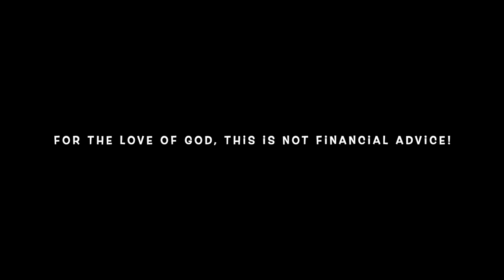Conversation w/ Stefan Hechenberger: DEFLY Wallet / Algorand DeFi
In this episode of The ReCoop, Cooper talks with Stefan Hechenberger, co-creator of the premiere Algorand DeFi wallet: DEFLY. They discuss the Defly roadmap, current events, SBF FTX, CEX v DEX, bridging, combo swaps, flying cars, 3d printing, Algorand mass adoption and more!

Wanna tip Cooper?

ALGO/goBTC/most ASAs: recoop.algo
RJ5DG3YBUZ4TDZ346RNIB4WQHWU2OZBGJSP4MPO5PWO6AWCI7S6RKAHFXM

Bitcoin:
bc1q5grvp5hl52dk0r2wyz883vy6c0tqkj9uxmfxch

Listen to Crypto with COOP!

Follow Cooper on Twitter @Coop_Daniels